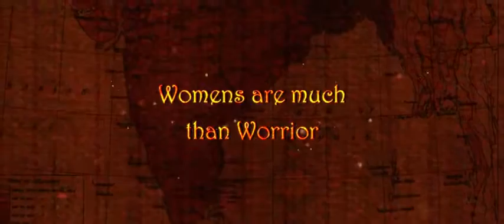RRR Theatrical Trailer RRR Movie Trailer Rajamouli RRR Trailer NTR RAMCHARAN